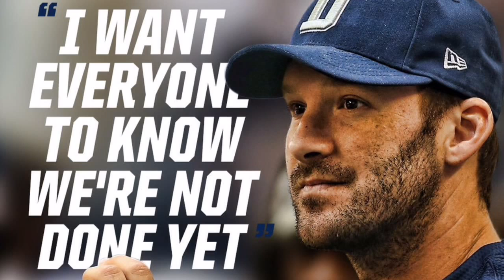Tony Romo 2015 Season Highlights